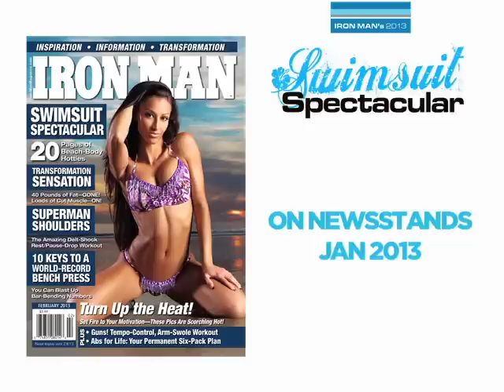IRON MAN MAGAZINE SWIMSUIT SPECTACULAR 2013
Check out these behind-the-scenes clips of our sizzling swimsuit spectacular, featuring WBFF competitor, Jen Jewell, IFBB Bikini Pros Christina Vargas and Taylor Matheny, Sportscaster Lauren Abraham, and Bikini Competitors Loni Willison and Alex Zerega. Swimwear by Colleen Kelly Designs.